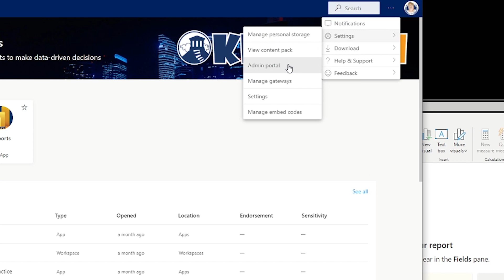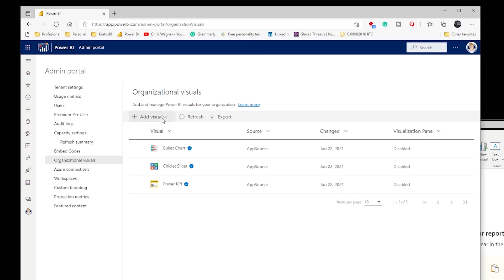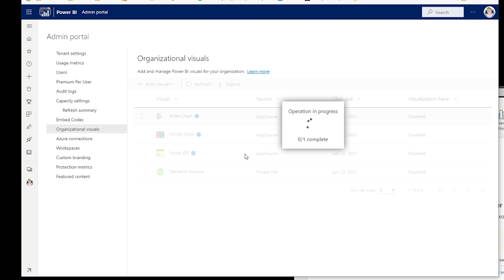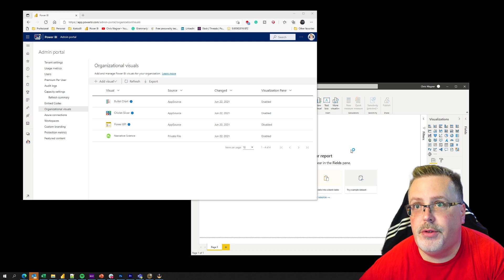Default Custom Visuals in Power BI Desktop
Recommended  Books

Definitive Guide to DAX 2nd ed
Definitive Guide to DAX 1st ed
Supercharge Power BI
Star Schema
The Data Warehouse Toolkit
Power Pivot and Power BI
Beginning DAX with Power BI
M is for (Data) Monkey